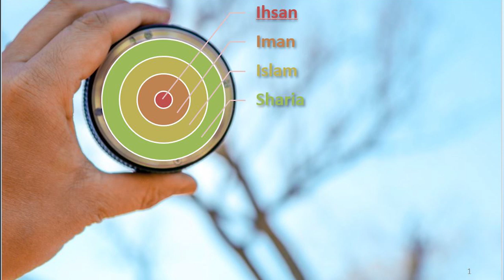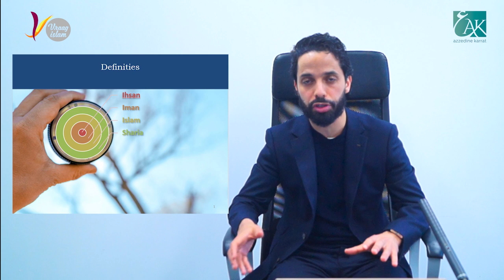Cursus: 'Basis Islam' Les 1 |imam Azzedine Karrat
Cursus: 'Basis Islam' Les 1 |imam Azzedine Karrat -Vraag Islam